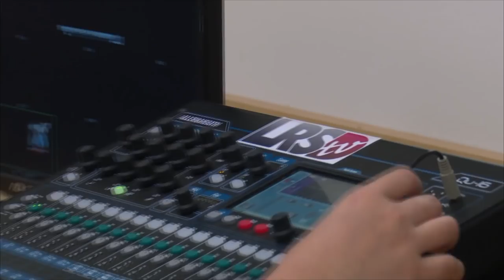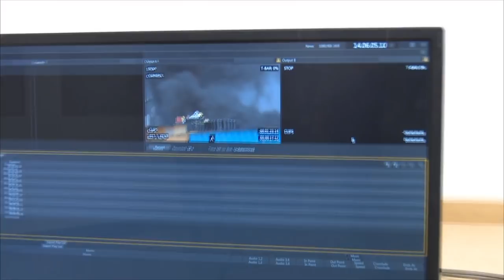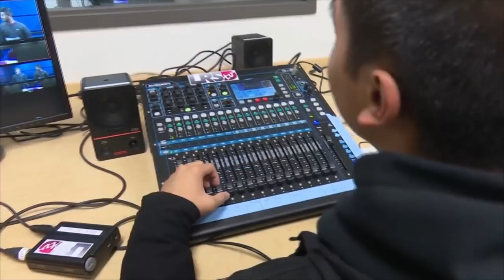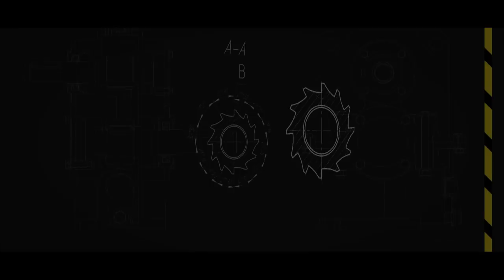WHSFL Bowl Games - Division 2 Championship - Kelvin Clippers VS. River East Kodiaks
@5 PM